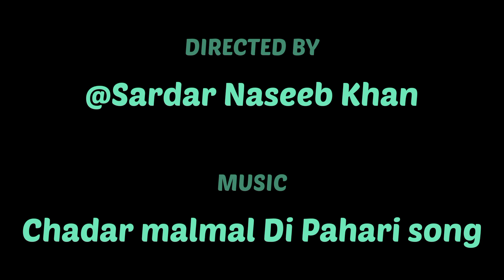Chadar malmal Di ( Appni Pahari booli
Chadar malmal Di

poonch view